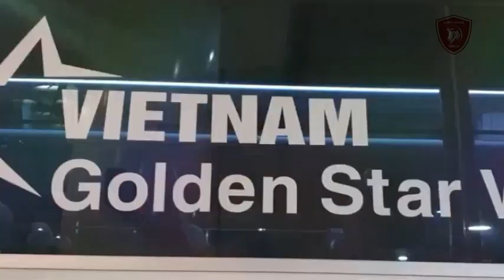KEJUTAN~Petualangan Perdana Justin Hubner. Prediksi Starting Line Up Timnas Indonesia di Piala Asia